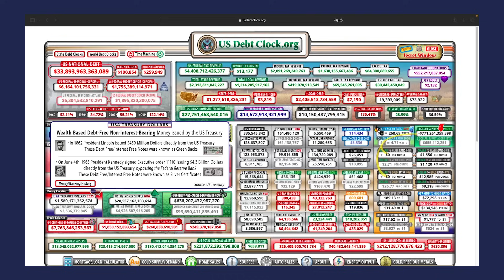Wonen In Roemenië, Geld, Geopolitiek En Vrouwen | Pim Van Rijswijk - De Springplank Voor Vertrek #2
(Klik Hier Voor Extra Informatie Over Deze Video)
❗  'Plan-B aan Zee' ❗

Heb jij als ondernemer zin om dit najaar (eventueel met jouw gezin) een prachtig gebied van Spanje te verkennen, veel wakkere mensen / andere ondernemers te leren kennen én tegelijkertijd te werken aan jouw 'Plan-B (aan Zee)'? Kom dan tijdens de 'Wakkere Week' naar Costa Blanca Noord / Marina Alta in Spanje!

Pim van Rijswijk is de organisator van deze 'Wakkere Week' en hij zal samen met een team van andere deskundigen dagelijks aanwezig zijn om leuke en interessante dingen te bespreken, samen op te trekken en gezamenlijk te werken aan een ieders ‘Plan-B aan Zee’.

Datum en locatie Plan-B aan Zee:
De 'Wakkere Week' in Spanje speelt zich af in de herfstvakantie en duurt van 28 oktober tot
2 november en speelt zich af in Jávea (Marina Alta).

Let op: maximaal 24 mensen en VOL = VOL (inmiddels is al ruim 50% van het aantal plaatsen bezet)

Komt deze datum eind Oktober voor Plan-B aan Zee je niet uit? Deze week weer terug in de webshop Plan-B in One Day! Vanaf 14 Augustus iedere woensdagavond van 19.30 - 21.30 | 22.00 in Utrecht.

Contact gegevens Kees Cramer:
websites: CramerHolding.com en BlackSeaBusinessClub.com